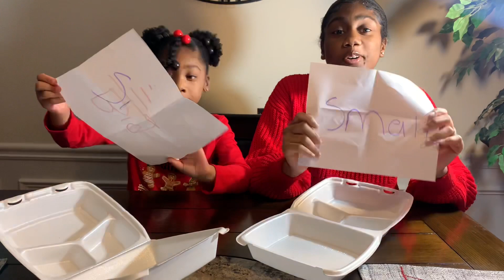VLOGSMAS DAY 20: Giant Gummy Vs. Tiny Gummy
Hey guys today We’re doing Giant Gunmy Vs. Tiny Gummy lol check it’s out guys !!!